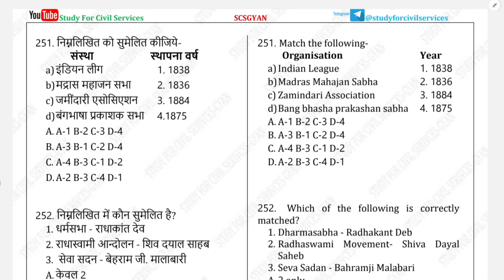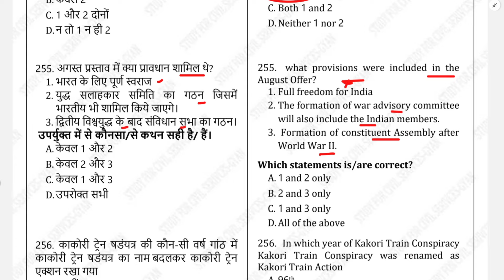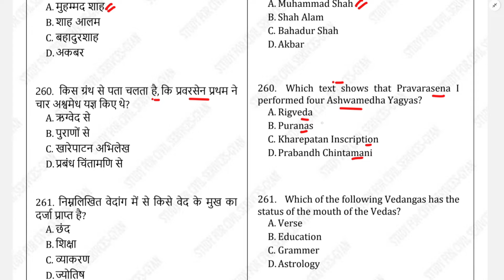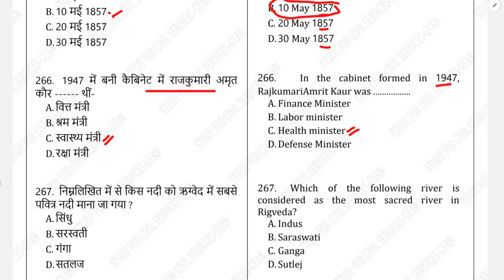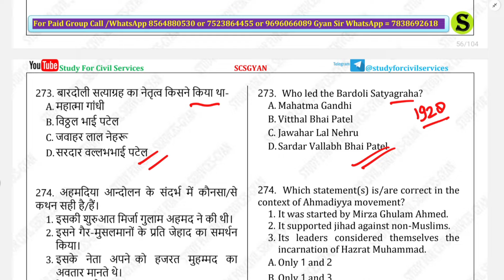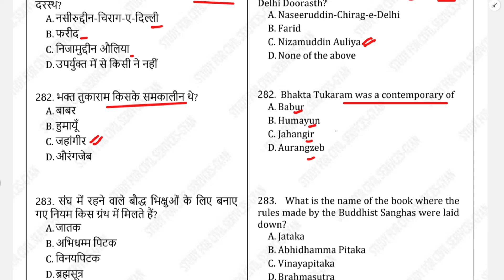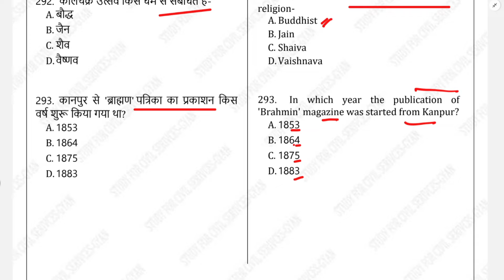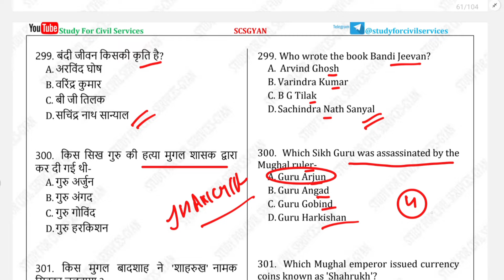uppsc ro aro 2024 : complete History top 500 mcq 🫡| most expected questions day 7| History for uppcs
How to cover 100% Current Affairs for uppsc ro aro 2023 re exam ? review officer assistant review officer samiksha & sahayak samiksha adhikari exam
how to study current affairs for uppsc uppcs ro aro 2024 ?
uppsc ro aro k liye current affairs kaise padhe
ro aro k liye best current affairs magazine book
up ro aro k liye current affairs kaha se padhe

from where to study & prepare current affairs for uppsc aayog exams ?
pcs ke liye current affairs kaha se padhe
how to crack pcs exam in first attempt | pcs ki taiyari kaise kare | sdm dsp kaise bane how to start
how to prepare for State pcs or provincial service exam ? How to study ? what to study ? what not to study ? how to start pcs exam preparation ?
Kisi bhi state Pcs ki selection tak ki taiyari kaise kare ? by Gyan sir study for civil services
how to crack pcs exam in first attempt without coaching

12th के बाद IAS/PCS की तैयारी कैसे करें ? up pcs ki taiyari kaise kare
12th के बाद कैसे शुरु करें PCS की तैयारी

Pcs me kitne subject hote hai

Pcs ki taiyari me kitna paisa lagta hai

Up pcs की तैयारी कैसे शुरु करें ? How to start preparation after 12th up pcs ki taiyari kaise kare

pcs ki taiyari kaise start kare

pcs ki taiyari ke liye syllabus

pcs ki taiyari k liye book

pcs ki taiyari kaise kiya jata hai

pcs ki taiyari kaise karte hain

pcs ki taiyari kahan se kare

pcs ki taiyari ke liye subject

pcs ki taiyari kaise ki jati hai

state psc ki taiyari kaise kare